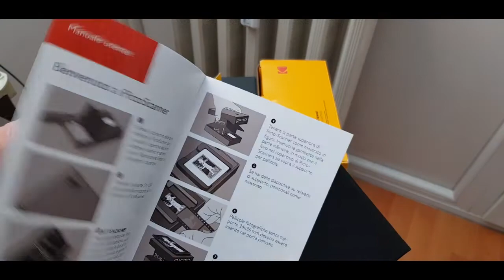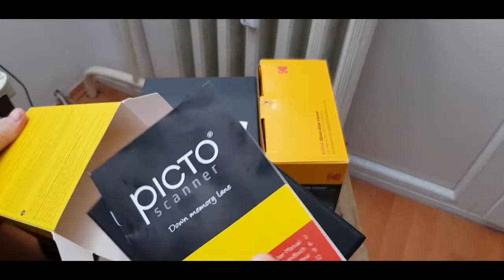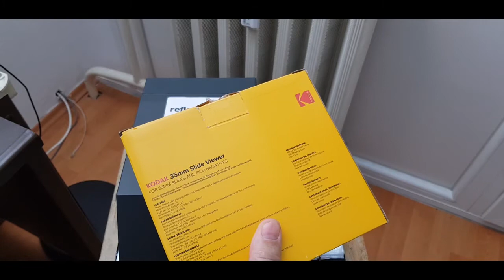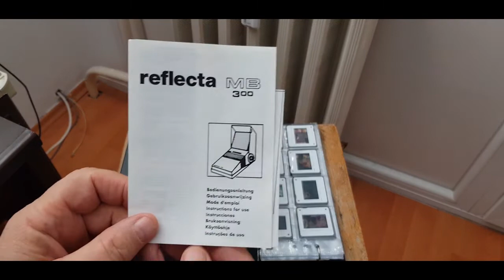[Hungarian] Reflecta MB 300 diafilmnézegető, gondolatok a diafilmfotózásról 2020-ban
- Hamafix RC44 slide film cutter ($8)
- PictoScanner ($40)
- Kodak 35mm Slide Viewer, 3x, USB and AA battery ($40)
- Reflecta MB 300 15x15mm, 4.7x slide viewer ($30)